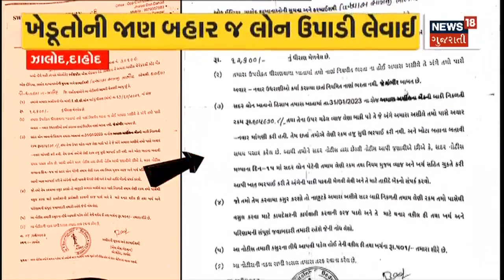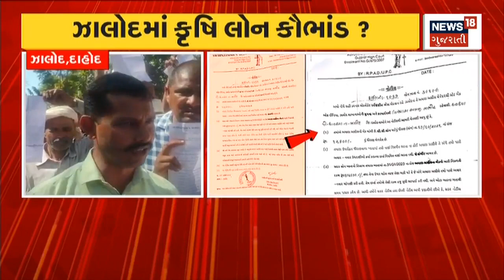Dahod News | ખેડૂતો સાથે કૃષિ લોનના નામે લાખોની છેતરપિંડી | Krushi Loan | Cheating | Gujarati News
Dahod News | A scam has come to light that farmers of Dahod district have been defrauded of lakhs of rupees in the name of agricultural loans.

દાહોદ જિલ્લાના ખેડૂતો સાથે કૃષિ લોનના નામે લાખો રુપિયાની છેતરપિંડી થઈ હોવાનું કૌભાંડ સામે આવ્યું છે. n18oc_dahod